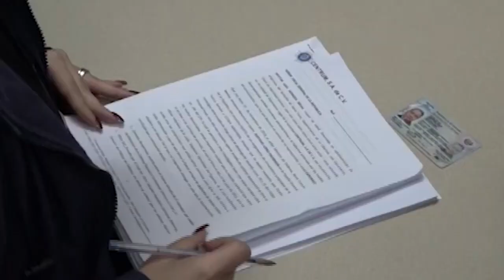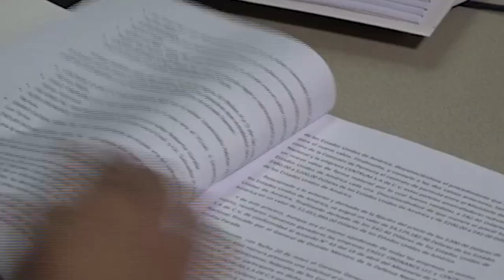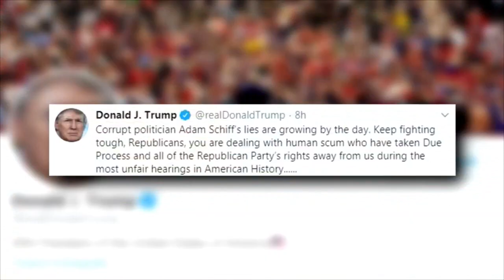Noticiero LPG 21 nov: Sigue polémica por denuncias del Min. de Defensa contra el presidente de Arena